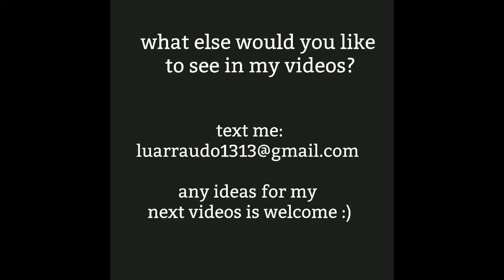blind cowboy kills two outlaws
sorry for the audio 😔 a young cowboy kills two outlaws in a blind game.